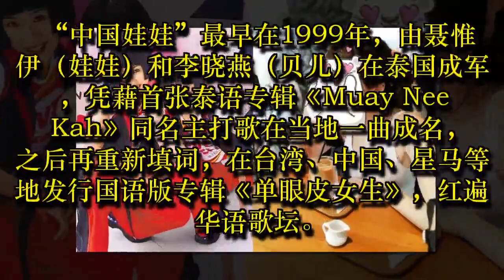还记得“中国娃娃”吗？18年后长这样！如今...